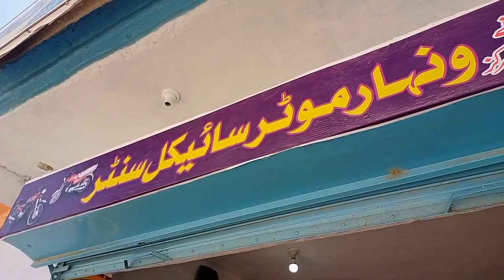Jhamara Shareef Darbar Par Hazari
aj Mujhy Chuti thi aur Mera irada Kafi dinon say tha k main jhamara Shareef Jaown lykn jab Sarkar ko manzoor hun jana tu to tab he tha lyhaza aj jana Parha .
alhamdulillah aj main Hazari d aur sakoon aa geya jab Bhe wahan Jaown to Dil main aik Ajeeb saw sakoon aa jata hai Dil he nahe krta k Banda wapas ay par majbouri